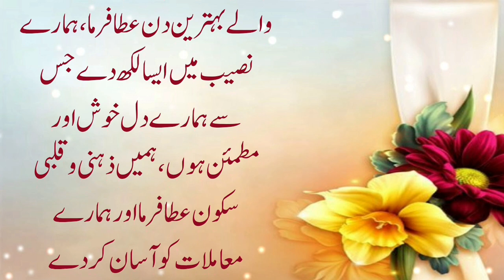Urdu aqwal about life 🌷 | achi baat